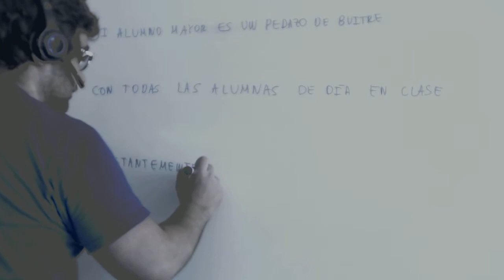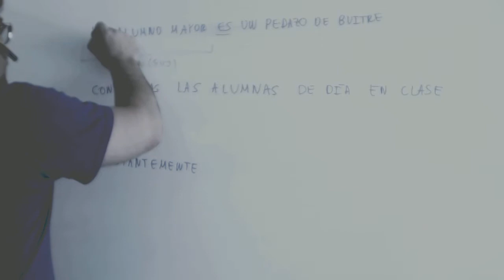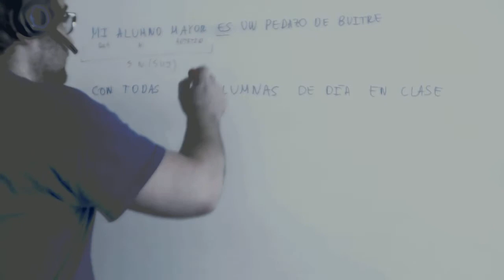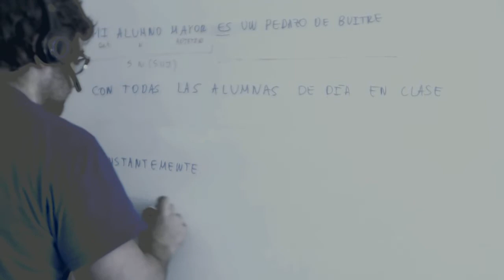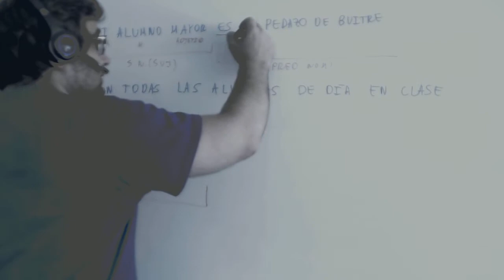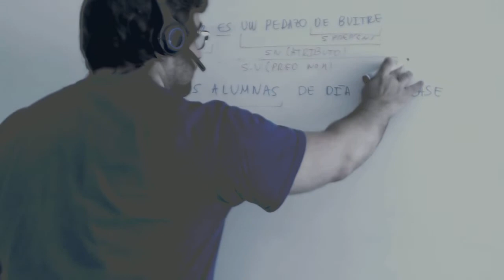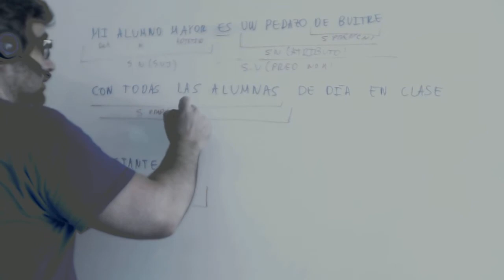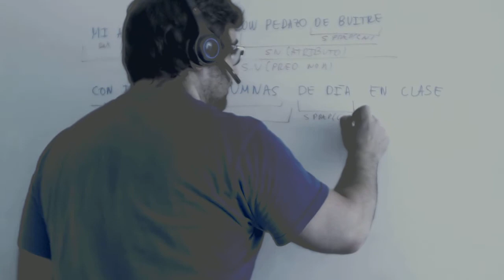Analisis de oraciones simples ejercicios Academia Usero Estepona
Analisis de oraciones simples ejercicios
Academia Usero en Estepona, el centro de formación con más vídeos en Internet del Mundo presenta: Analisis de oraciones simples ejercicios